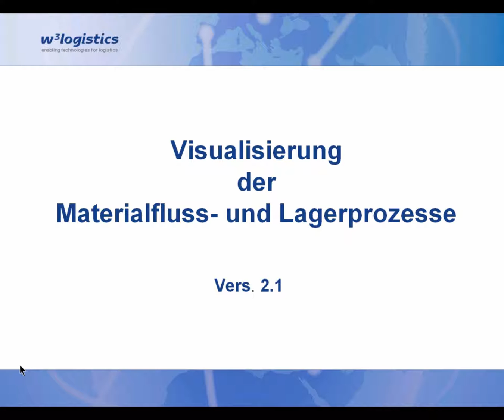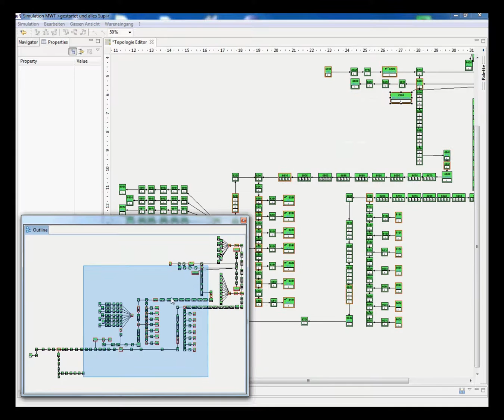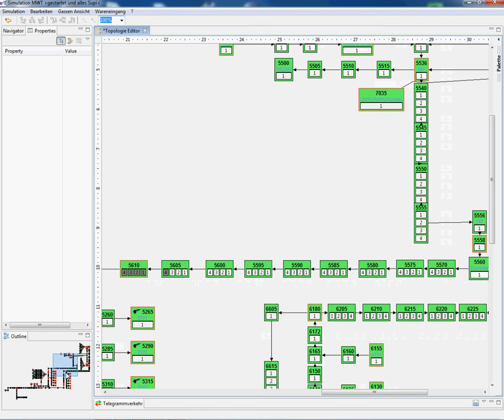Materialfluss-Visualisierung mit w3/max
Das Visualisierungs-Modul von w3/max ermöglicht eine interaktive Darstellungs- und Auskunftsfunktionen sowohl für die Lagerverwaltung als auch den Materialfluss.